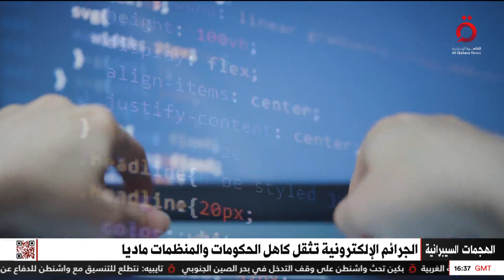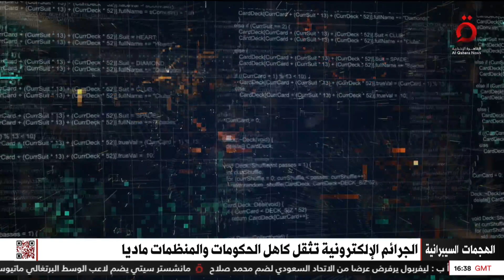الجرائم الإلكترونية تثقل كاهل الحكومات والمنظمات ماديًا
1/9/2023